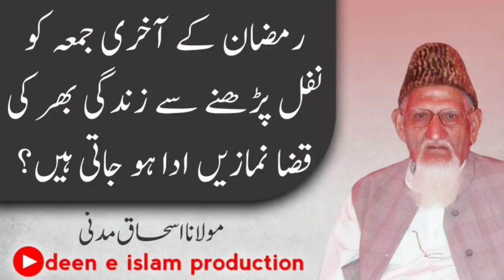RAMZAN K Akhri JUMMA 4 RAKAT NAMAZ Se QAZA e UMRI Ada? JUMATUL WIDA WAZIFA? Maulana Ishaq Madni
Topic Covered👇
RAMZAN K Akhri JUMMA 4 RAKAT NAMAZ Se QAZA e UMRI Ada? Maulana Ishaq Madni

Speaker👇
Maulana Ishaq Madni

ramzan k akhri jumma mein namaz sari zindagi ki qaza namaz parhne ka tarika
ramzan k akhri jumma mein 4 rakat namaz
ramzan k akhri jumma mein 4 rakat parhne se umer bhar ki qaza namaz ada